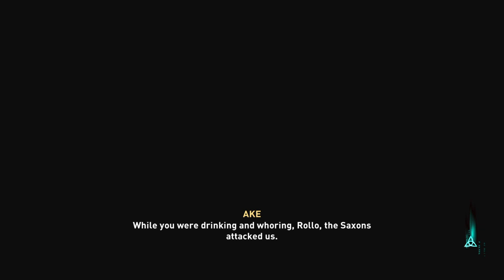Assassin's Creed® Valhalla 353